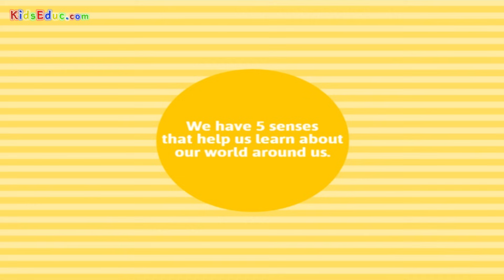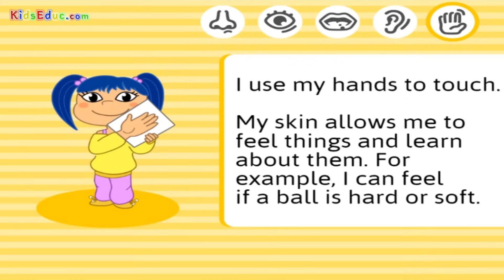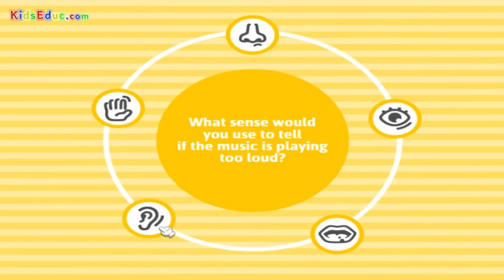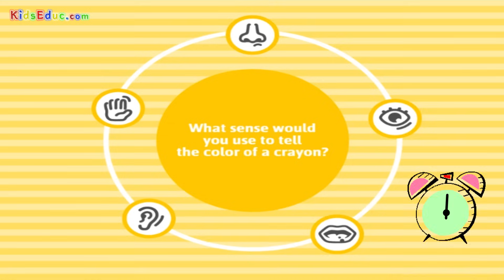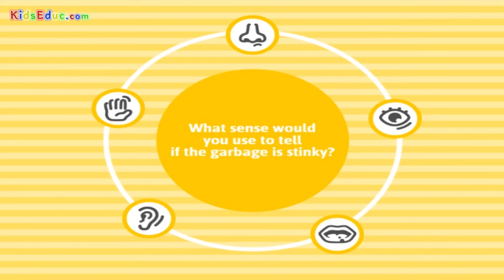Five Senses: Taste, Smell, Sight, Hearing, Touch - Quiz for Kids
The Five Senses is an educational activity for kids to learn about taste, smell, vision, hearing, and touch. The lesson will introduce each of the five senses one at a time. Students will then be assessed through a multiple choice activity. Can you smell the fun!
Lesson includes practical exercises.

Kids Educ